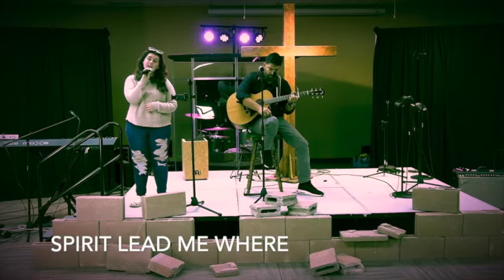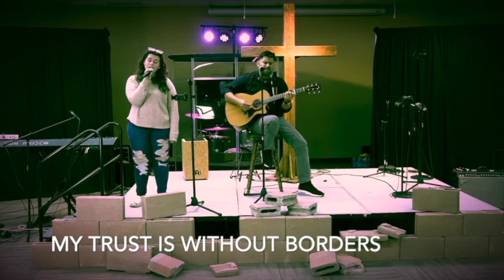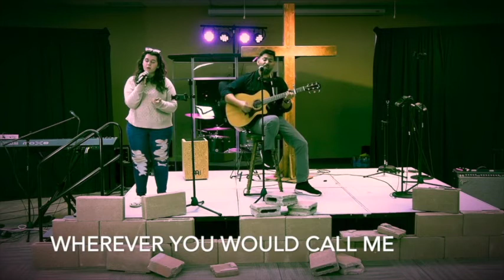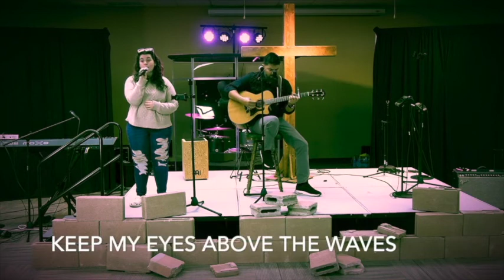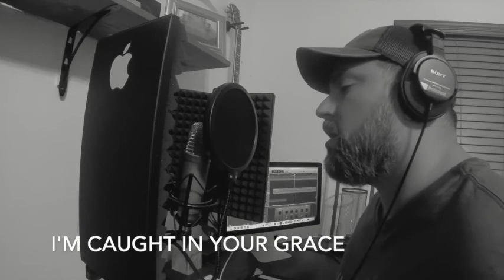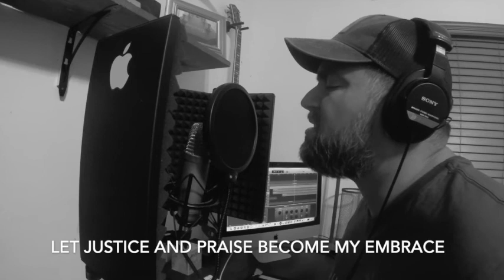When Overwhelmed | Psalm 40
Online Service - January 8, 2022

Online Weekend Introduction - Pastor Bill
Message: "When Overwhelmed" (Originally given April of 2020)
Song 1 - Oceans - Autumn W and Victor M
Song 2 - O Come to the Altar - Victor M

Connecting people to God through the truth and hope of Jesus. With this vision, we aspire as a church family to know, grow, and go together to share of our faith. We are a new EFCA Church plant in Green Valley, AZ.

Pastor Bill White | Madera Church